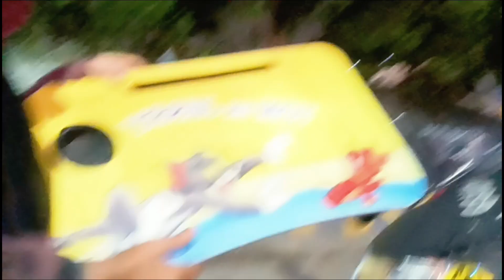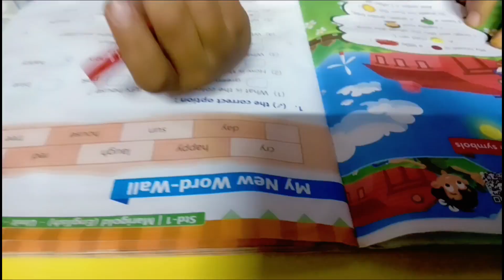sitarayaseen AAP NE MERI LIFE BADAL DI | sitarayaseen me. apko bataungi surat ke